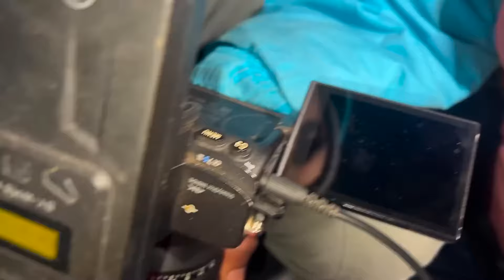ICE Challenge With Mr Indian Hacker | Can We Survive 24 Hours in Ice 🥶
👉Attention Please 👈